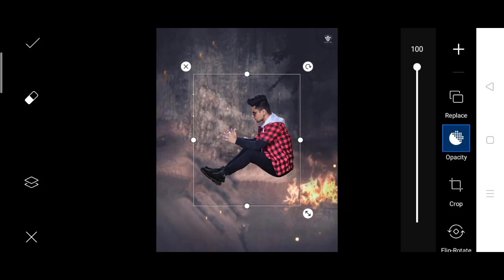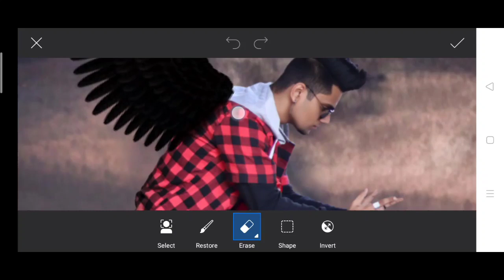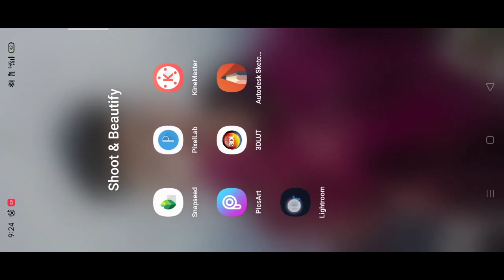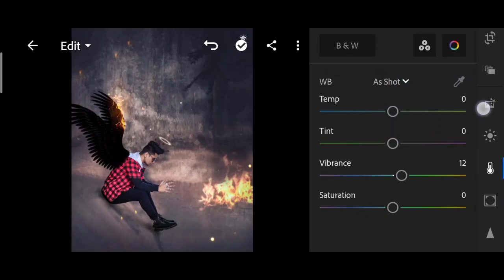Pranav PG new photo editing | Pranav PG wings photo editing | Pranav PG photo editing in PicsArt